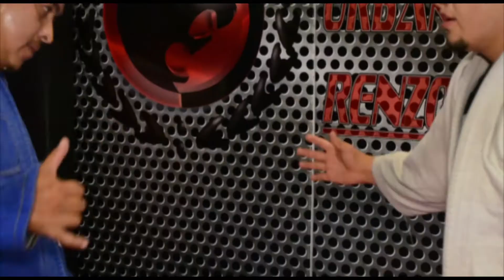Renzo Gracie Pachuca - Durante el Rol